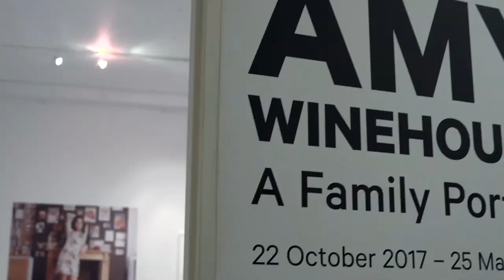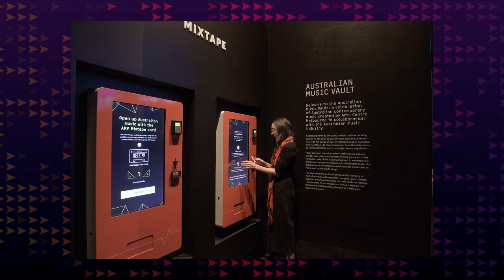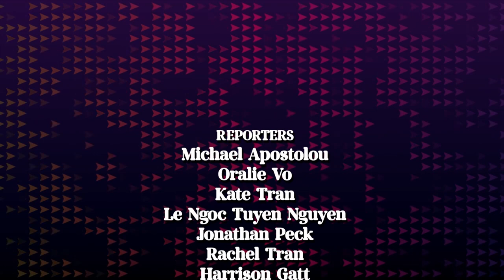ARTV News Episode 8TV July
News of live events/shows scheduled from May in Melbourne and inner suburbs including the City of Port Phillip.